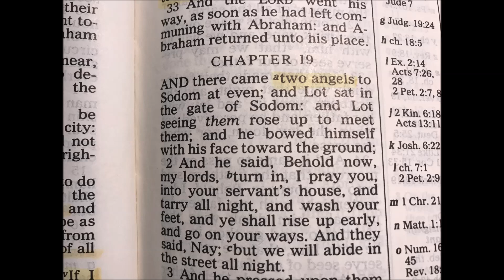Chapter 19 - Genesis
This is Chapter 19 of the first book of Moses in the Holy Bible, called “Genesis”.  It is the first book of the Pentateuch (Genesis, Exodus, Leviticus, Numbers, Deuteronomy), the first section of the Jewish and the Christian Scriptures. Its title in English, “Genesis,” comes from the Greek of Genesis 2:4, literally, “the book of the generation (genesis) of the heavens and earth. It is read from one of my own personal bibles, which is the King James Version.
If you wish to donate to my continued video and recording work, audio books, music and video recording work, you can do so at the below link. Thank you and God Bless you!